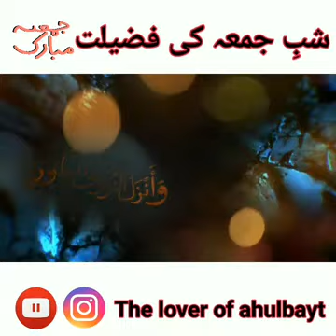SHORT FILM ABOUT SHABE JUMMA